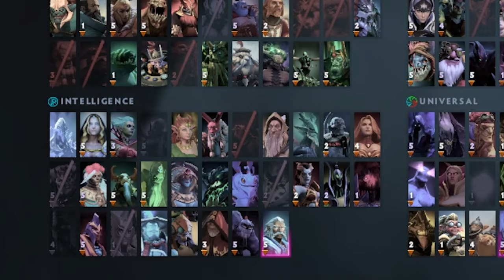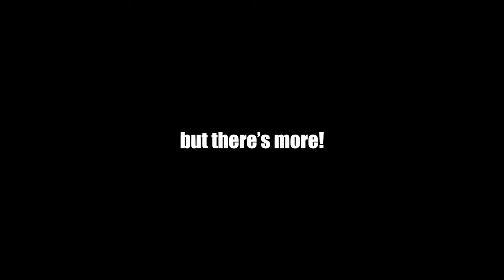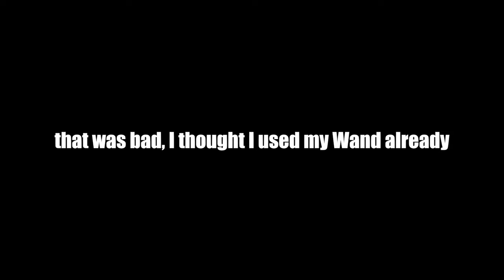A Hero Shouldn't Be This Strong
Ayo what's up guys TwoUps here and today we're